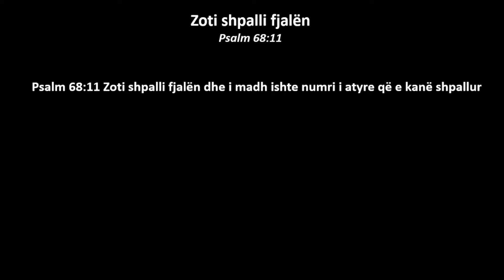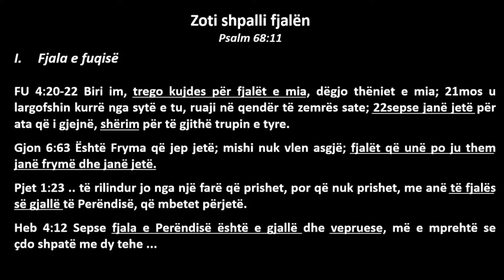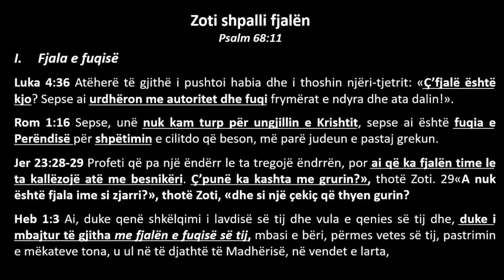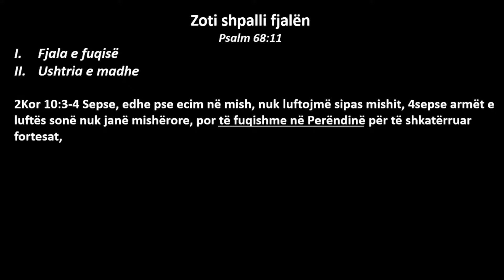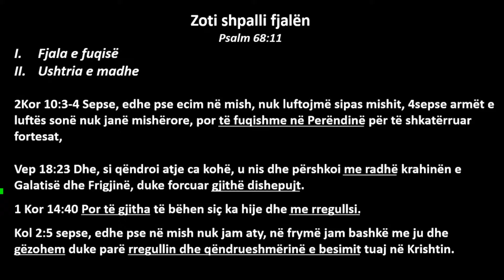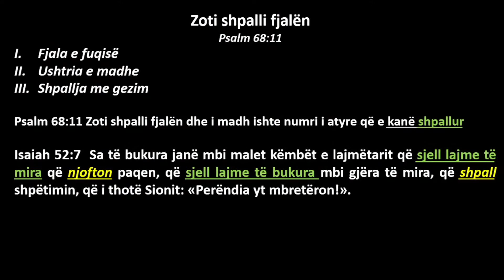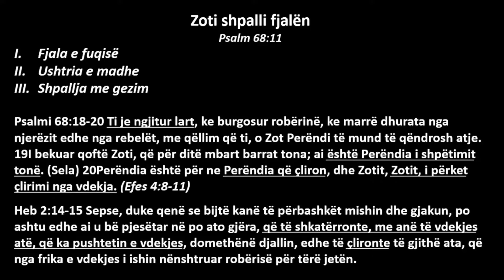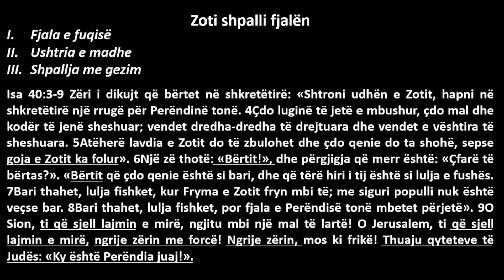Zoti shpalli fjalën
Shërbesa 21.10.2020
Predikimi 27:48